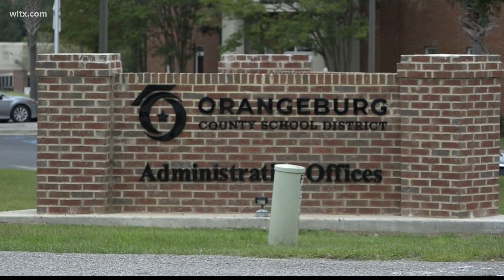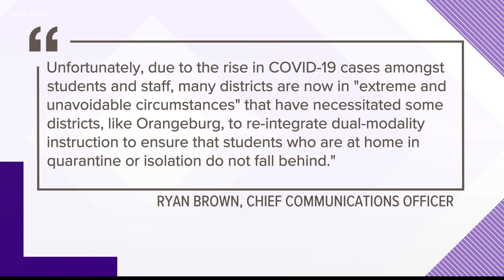Virtual and face to face teaching in Orangeburg gets teachers extra pay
The Orangeburg school district says that if teachers are doing both virtual and face to face teaching will be getting a $1,000 extra.